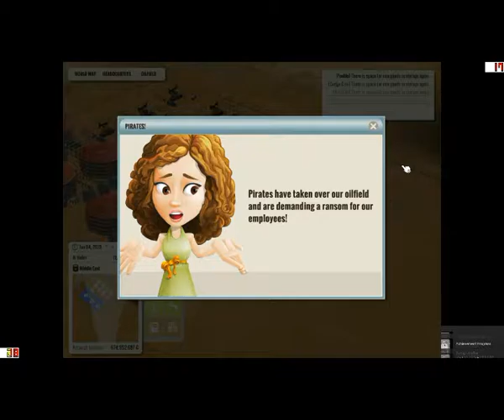Oil Enterprise - Episode 10 - The End Is Near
We're back on Oil Enterprise for the last time as we complete the tasks we set, by expanding our Oil Fields and gaining access to all the regions,